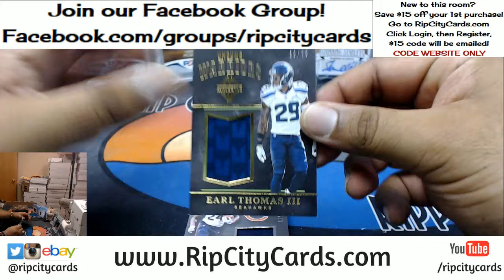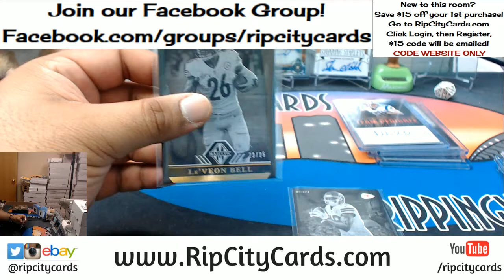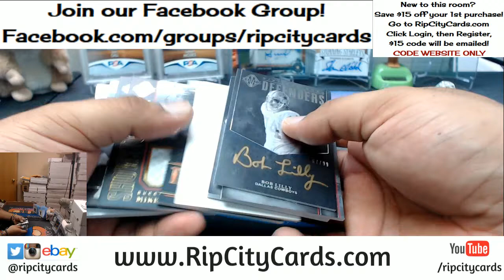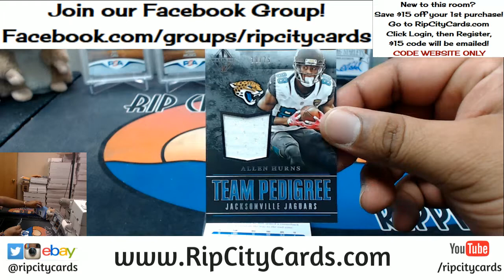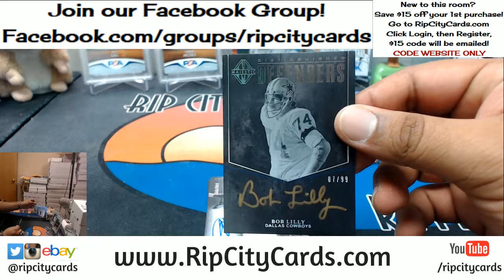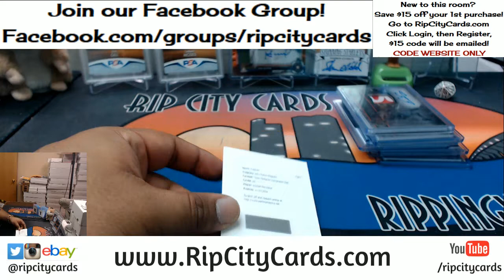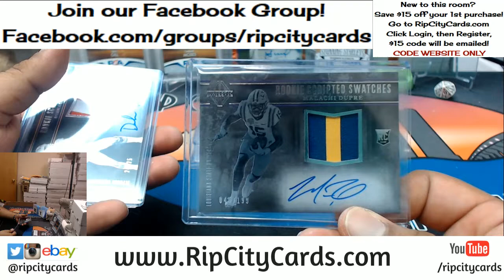2017 Majestic Football 2 Box Break #4 eBay